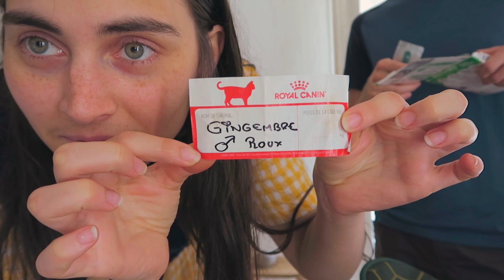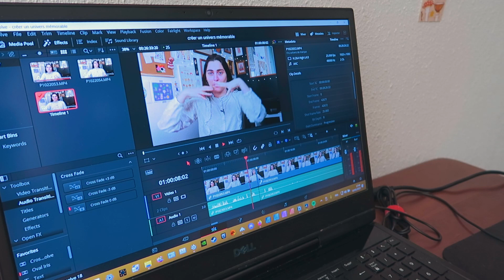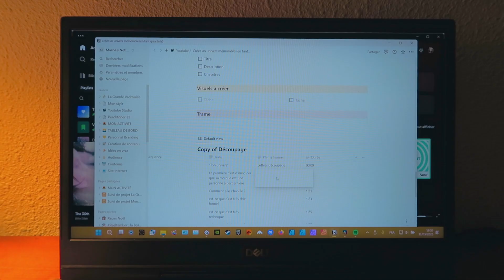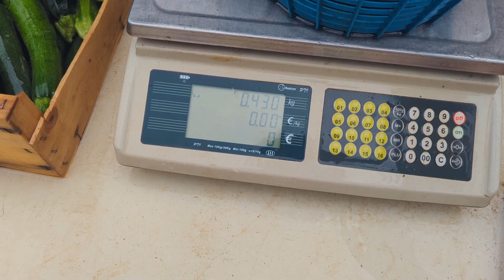Une semaine réaliste dans ma vie d'artiste freelance ✿ STUDIO VLOG #12 ce que je fais vraiment ☁︎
Ce vlog est pour l'instant le plus représentatif de mon quotidien de créatrice freelance, je vous partage mes pensées sur la productivité, je teste des nouvelles routines et je commence à travailler sur une nouvelle vidéo qui sortira bientôt ! Agrémenter bien évidemment de moments de vie 😊(mais est-ce que travailler c'est pas vivre alors ??)

Pour retrouver le replay du live avec @creakoa et pour approfondir son style, son processus artistique en étant accompagné·e :
-10% sur la formation avant le 20/06 avec le code PEPINDELUNE10 ♡

"La formation “de chevet” qui te guide et t’accompagne au quotidien pour trouver l’inspiration, nourrir ta créativité et explorer ton style. Révèle ta créativité artistique au monde!"

TIMELINE :

0:00 Comment se passe le retour au travail
4:20 lundi
6:54 mardi
9:55 moment jardin et maison
13:37 au travail - stories, graphisme, montage
16:42 mercredi
17:20 sketchbook/journal de bord
19:20 réflexion sur la productivité
20:15 au travail - préparation de vidéo
22:14 croquis
22:50 expédition légumes
24:22 jeudi - peinture et collage